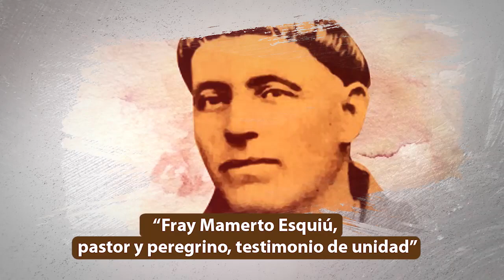Duodecimo noveno video sobre Fray Mamerto Esquiú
Estimados colegas y hermanos:
Compartimos del 29° micro video -realizado con el audio del 29° micro radial- sobre la vida y obra de Mamerto Esquiú, como preparación para vivir la gran fiesta de su beatificación, el próximo sábado 4 de septiembre, en su tierra natal.
Dios mediante, iremos compartiendo diariamente sucesivos micro videos, para contribuir al conocimiento y a la devoción al fraile franciscano catamarqueño.

Comisión Diocesana de la Beatificación de Esquiú
Diócesis de Catamarca – Provincia Franciscana de la Asunción